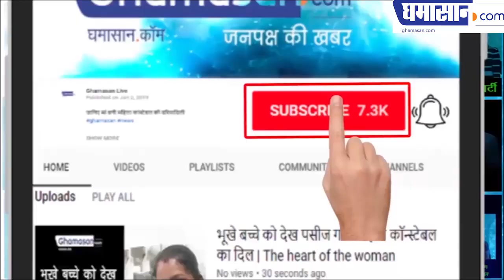ऐश्वर्या राय के हॉट बिकिनी फोटोशूट